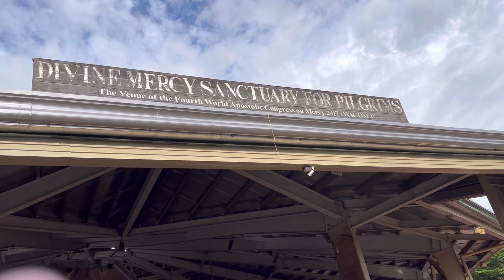フィリピン 滞在中に訪れた奇跡の泉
フィリピン 人が沢山訪れる聖人が祀られている大きな教会です。